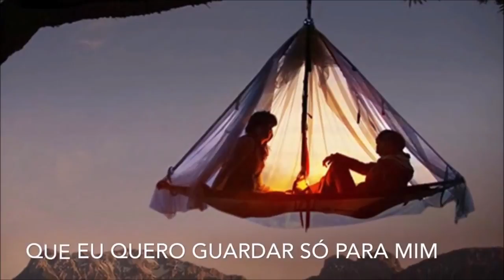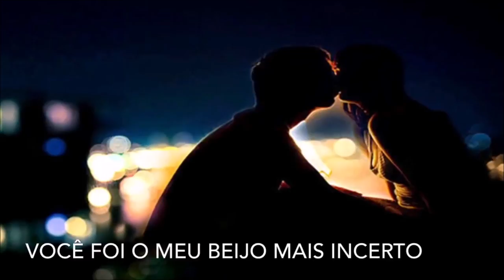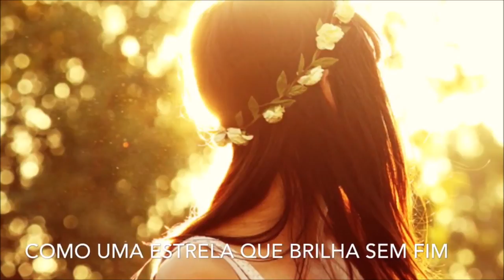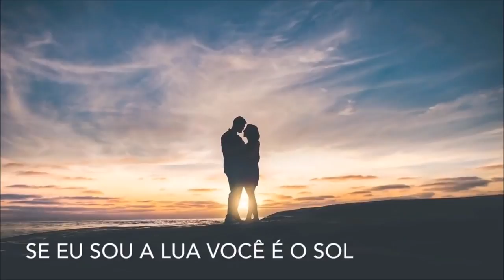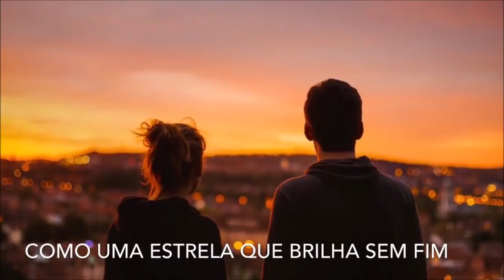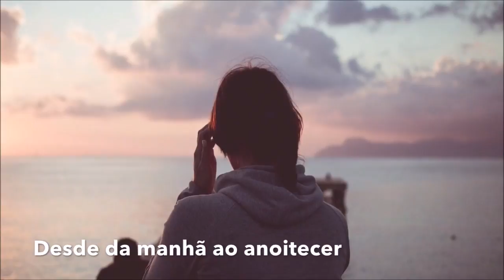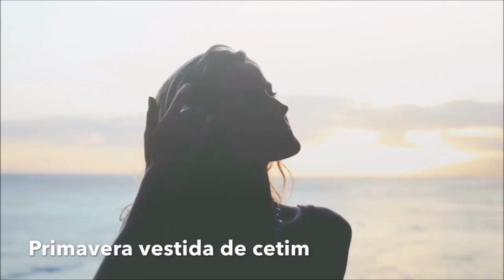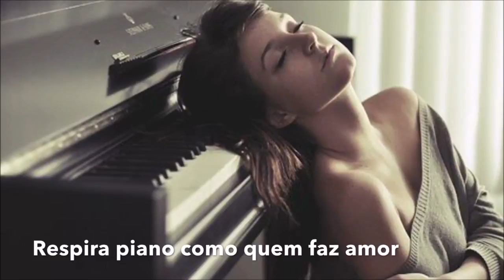nuno barroso na rdp internacional